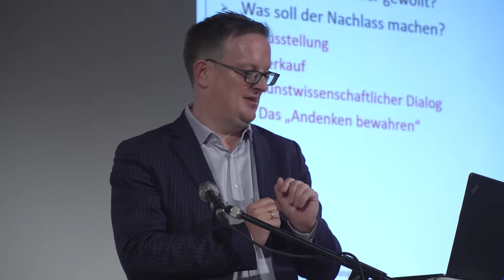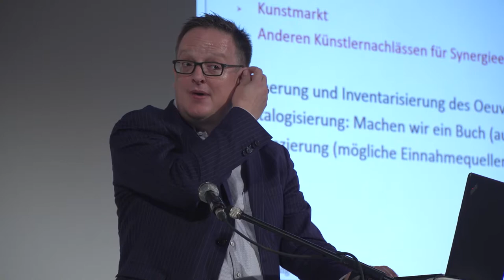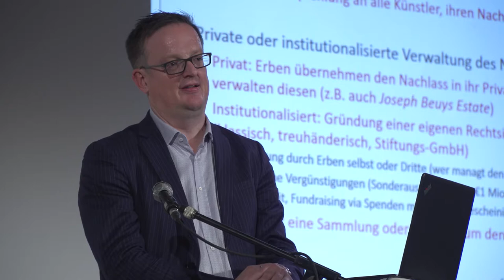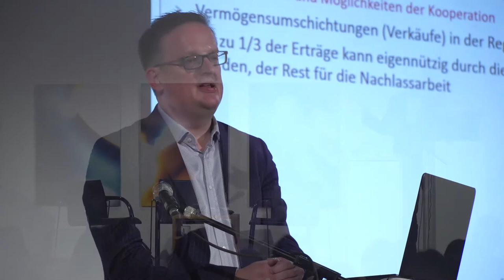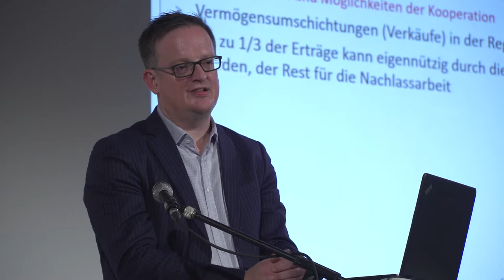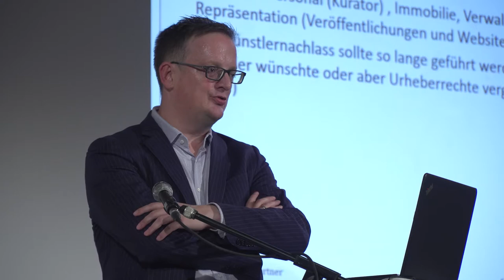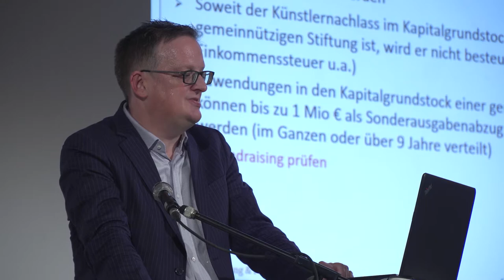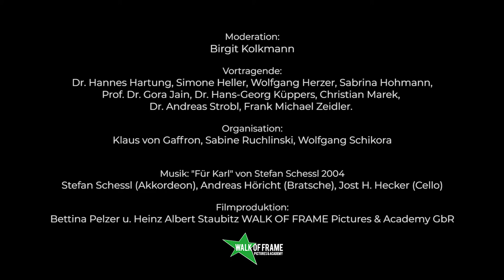Halbwertszeiten - Langwertzeiten. Symposium in der Galerie der Künstler München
Symposium am 19. und 20. Oktober 2017 in der Galerie der Künstler, Maximilianstr. 42
zum Thema Künstlervor– und –nachlässe

Vorträge - Highlights

Künstlerische Arbeiten, die im Leben einer*s Künstler*in entstehen, gehen aus Unwissen und Nachlässigkeit verloren oder sind auf viele Orte verteilt, so dass es unmöglich ist, deren Bestand zu sichern. Der gefräßige Zeitgeist lässt manchem wichtigen Werk keine Chance, erhalten zu bleiben und so bedarf es vieler Initiativen und engagierter Nachlasswalter, die sich dem Erhalt von zusammenhängenden Kulturentwicklungen gegenüber verantwortlich fühlen, wie auch dem Einzelwerk.
Noch ist dieses Thema mit all seinen Schwierigkeiten, aber auch Möglichkeiten in dem Bewusstsein von Kulturpolitikern und sogar bei der Künstlerschaft selbst, nicht im vollen Umfang angekommen.
Fehlende Lagerräume, mangelnde Finanzierungen, fehlende Archivierungsdaten  aber auch die Unkenntnis über Erb- und Steuerrecht müssen diskutiert werden. Der Erhalt von Kulturgütern, gerade auch von unbekannten KünstlerInnen kann nicht nur die Aufgabe von Privaterb*innen oder Ehrenamtlichen sein.
Das Symposium möchte den Blick auf dieses immer bedeutender werdende Problem richten. Wir wollen Anregungen und Lösungen vermitteln.

Donnerstag, 19. Oktober 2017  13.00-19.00 Uhr
Freitag, 20. Oktober 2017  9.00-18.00 Uhr

Donnerstag, 19. Oktober 2017
13.15  Begrüßung: Wolfgang Schikora, 2. Vorsitzender BBK München und Obb. e.V.
13.30 – 14.00  Impulsvortrag: Frank Michael Zeidler, Künstler, Vorstand Stiftung Kunstfonds: Künstlernachlässe und das Problem der Eigenverantwortung
Moderation des Symposiums: Birgit Kolkmann, Moderatorin, Autorin, Redakteurin Deutschlandfunk Kultur, Radio Bremen
14.00 – 14.45  im Gespräch: Dr. Hans-Georg Küppers, Kulturreferent der LH München
Frank Michael Zeidler, Künstler, Vorstand Stiftung Kunstfonds
15.00 – 15.30  Dr. Andreas Strobl, Kunsthistoriker, Vorstandsmitglied der Stiftung Kurt Benning: Das Archiv eines Archivesammlers
16.00 – 16.30  Christian Marek, Rektor in Ruhestand: Nachlass Hans Marek

Freitag, 20. Oktober 2017
09.30 – 10.00  Simone Heller, Vorsitzende Landesverband Bildende Kunst Sachsen e.V.: Nachlass-Perspektiven in Sachsen – zum Stand der Dinge
10.30 – 11.00  Prof. Dr. Gora Jain, Vorsitzende Forum für Künstlernachlässe Hamburg und Bundesverband Künstlernachlässe (BKN): Perspektiven für Künstlernachlässe
11.30 – 12.00  Wolfgang Herzer: Künstlerischer Leiter Kunstverein Weiden / Museum Max Bresele: Nachlass Max Bresele
13.30 – 14.00  Dr. Hannes Hartung, Rechtsanwalt, Praktische Hürden & Rechtliche Chancen
14.30 – 15.00  Sabrina Hohmann, Künstlerin: Der Tod des Künstlers ist der Kunst egal. Nachlass Prof. Andreas von Weizsäcker
16.00 – ca. 17.00  Podiumsdiskussion
17.30  Verabschiedung

Fazit: Der BBK München und Oberbayern e. V. und die Teilnehmer*innen des Symposiums plädieren für die Gründung einer "Stiftung Kunsterbe Bayern".